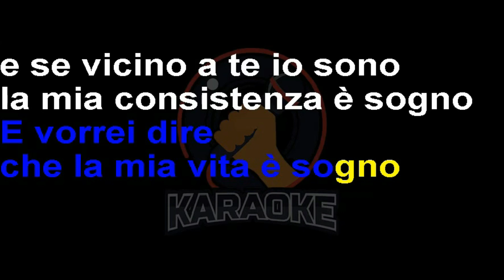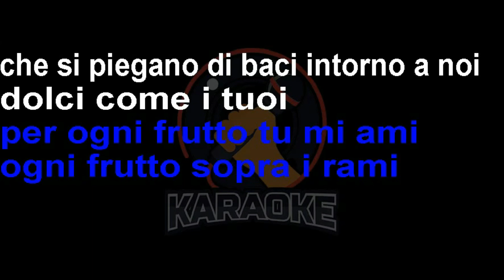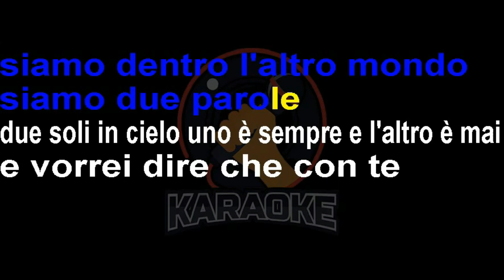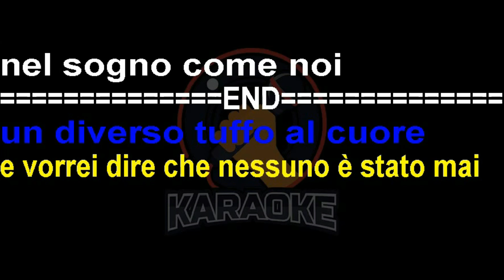Amedeo Minghi - Due soli in cielo (Lyrics) Karaoke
E vorrei dire
Che la mia vita è sogno
E se vicino a te io sono
La mia consistenza è sogno
Siamo due parole
Mille volte una è "sempre" e l'altra è "mai"
Come i fiori quando ho te
Li dispongo tutt'intorno
Siamo mille fiori
Due parole, una è "sempre" e l'altra è "mai"
E vorrei dire che con te
Ogni giorno è caldo al cuore
Per ogni frutto tu mi ami
Ogni frutto sopra i rami
Che si piegano di baci intorno a noi
Dolci come i tuoi
E questo troppo amore
Per poterlo attraversare
Noi lo dobbiamo limitare
Tra le due rive
Siamo dentro l'altro mondo
Siamo due parole
Due soli in cielo, uno è "sempre" e l'altro è "mai"
La vita che io vivo è nuova
È un diverso tuffo al cuore
Siamo due soli in cielo
E vorrei dire che nessuno è stato mai
Nel sogno come noi
Due soli in cielo
Un diverso tuffo al cuore